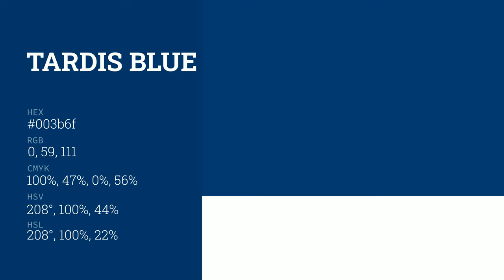Tardis Blue color 003b6f hex color - Blue color - Warm color 003b6f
What color is Tardis Blue ? 003b6f hex color - Blue color - Warm color 003b6f

Hex 003b6f Color Code is also known as Tardis Blue color.